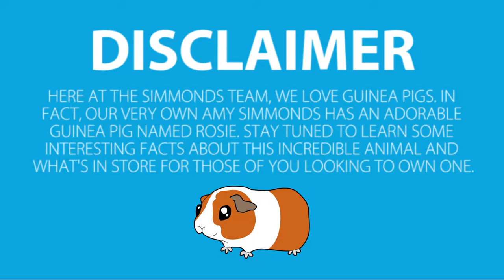Taking a Break From Real Estate to Talk About… Guinea Pigs?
Today we’re taking a slight departure from our usual topics to talk about something equally important: guinea pigs. I know this may sound strange, but allow me to explain. I meet people all the time whose children have begged them time and time again for a family pet. But certain pets, like guinea pigs, are not well understood. There’s a lot more that goes into caring for these small creatures than people assume.

Buying a home?

The Simmonds Team of Keller Williams